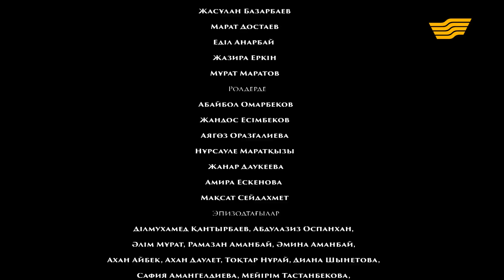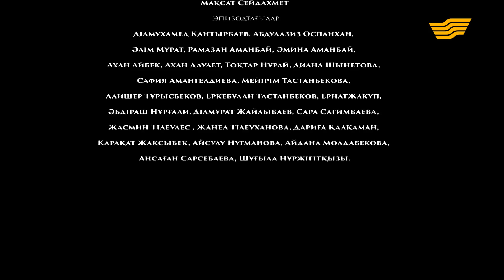«Пәленшеевтер 2» 12-бөлім